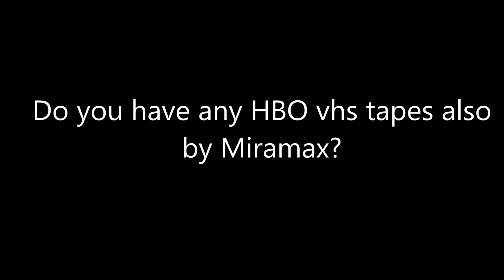Question #157 Early 2017 Edition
I have 2 of them, Cinema Paradiso with two printdates 1/25/91 and 1/22/91, And Scandal Blockbuster date 4/15/03, and is printed 10/14/89 Twice, What about you guys?